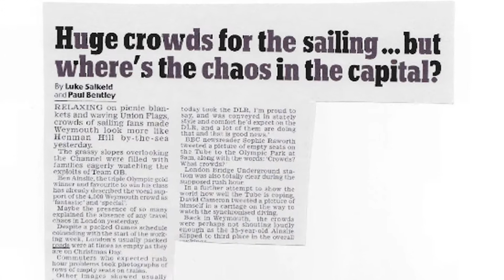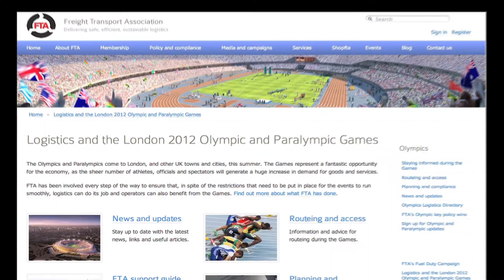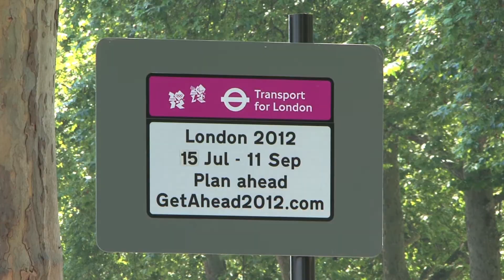Olympic deliveries running on track with FTA & DHL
FTA's key message to its members ahead of the London Olympics was to plan for the changes to the road network during the 2012 Games. One week into the sporting spectacular and it seems that their preparation has paid off, with reports of far less traffic than anticipated and deliveries being met and made on time.

Prior to the start of the Olympics, FTA's Julie Maddocks joined DHL (working in partnership with Iceland) on a routine delivery to a central London store, and two weeks later in the midst of the Games they re-joined one of their delivery drivers to discover how the  Olympics has affected their work and if their plans are working for them.